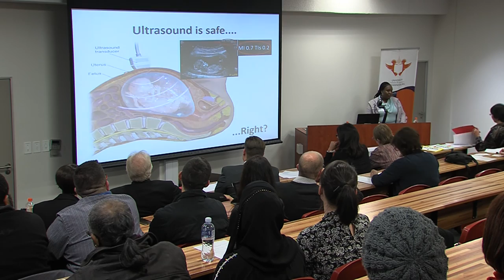Faculty of Health Sciences 2-Minutes Dissertation Competition – Salome Mashiane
UJ Faculty of the Health Sciences 2-Minute Dissertation and 3-Minute Thesis Competition took place on the 2nd June 2016 at the University’s Doorfontein Campus. The first 3-Minute Thesis Competition was designed as part of a communicating science to society initiative. The Faculty of Health Sciences understands the importance for researchers to share their research with society, we therefore hope that this platform provides emerging researchers in the Faculty of Health Sciences an opportunity to develop the abilities necessary  to communicate their research to the general public.